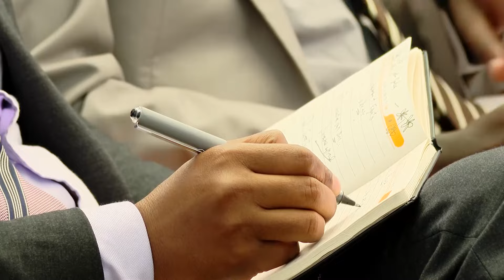በማክሮ ኢኮኖሚ ማሻሻያ ፕሮግራም ፖሊሲ ላይ የተሰጠ ማብራሪያ ክፍል ሁለት